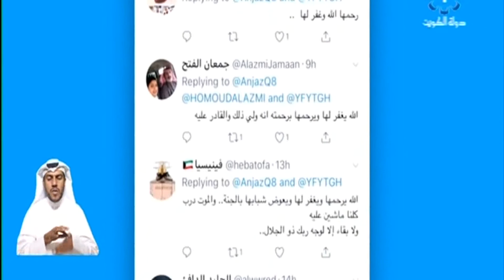ريم_الغانم يتصدر تويتر فى الكويت